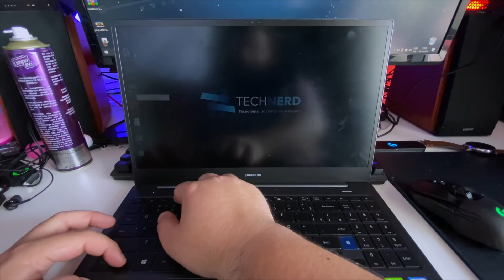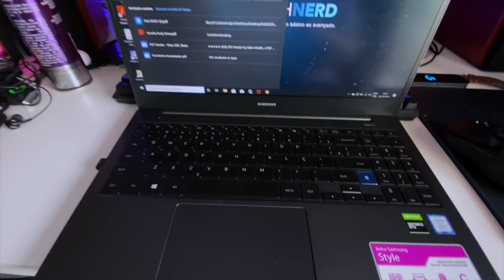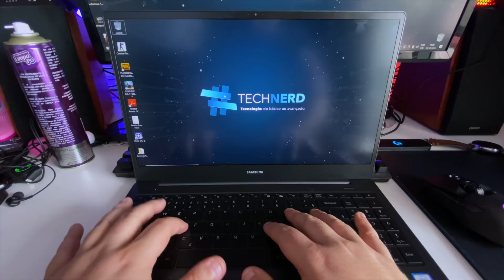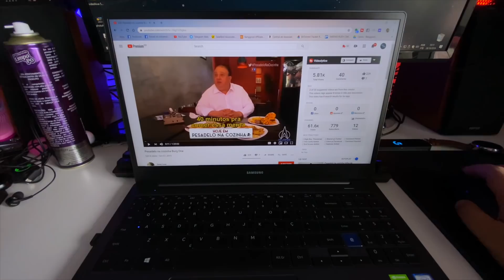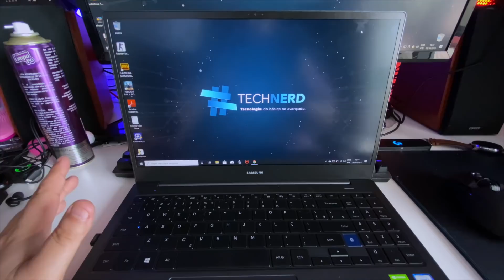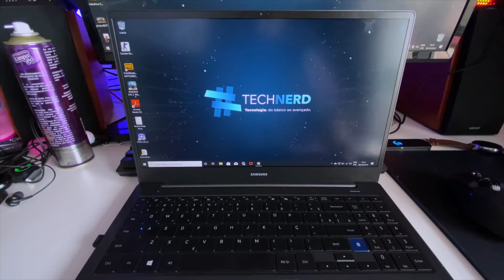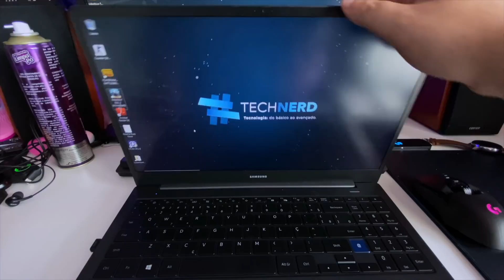STYLE S51 PRO - um ultrabook de LUXO (15 dias de uso)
A Samsung lançou esse ano o Style S51 PRO, um Ultrabook de alumínio com corte em diamond cut extremamente bem construido e com potencia de sobra para atingir o publico criativo (designers, editores de video, fotógrafos, etc).

Eu passei 15 dias com o Notebook premium da Samsung, e tento resumir a minha experiência de uso do produto.

Compre o seu S51 PRO aqui - shorturl.at/bnV24

*Peço desculpas pela qualidade final do video, está claramente abaixo do padrão do canal, mas foi gravado em uma semana de correria entre a BGS e eventos extensos.

Próximo video a qualidade volta ao normal, agradeço pela compreensão!